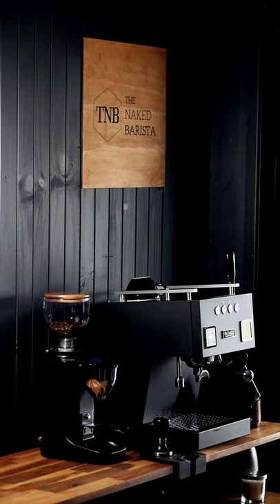Dipacci Bellezza Bellona - The Naked Barista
Video by: The Naked Barista

Australia’s only Coffee Machine Superstore! Shop from a massive range of new and used Commercial coffee machines, coffee machines for home, coffee grinders and all of the accessories. We stock heaps of alternative brewing gear including cold drip, french press, pour over, moccamaster and more.

Come in and meet our friendly team at our Sydney showroom. Our staff have the knowledge and experience to help guide you on your coffee journey and choose the equipment thats right for you. We have most of our products on display in our showroom.

Shop Online with us and enjoy some of the most competitive prices and the best service in the business. We ship same day, Australia wide. Shipping to Melbourne, Brisbane and Adelaide takes just a couple of days on all items. All of our brand new espresso machines and coffee grinders come with 12 months warranty.